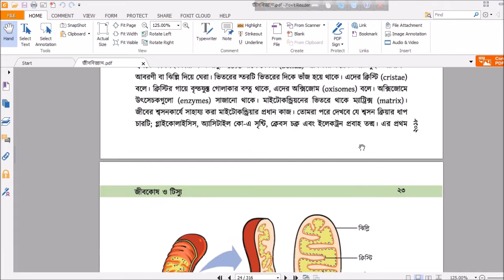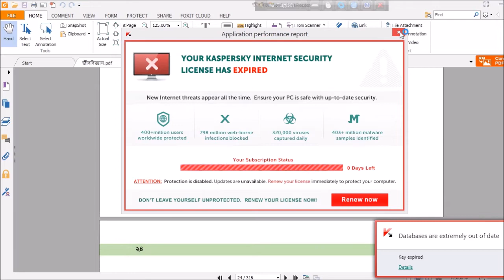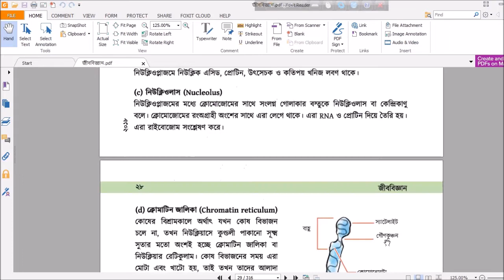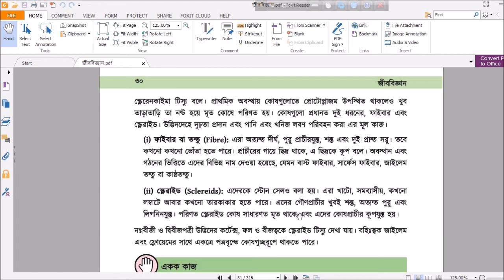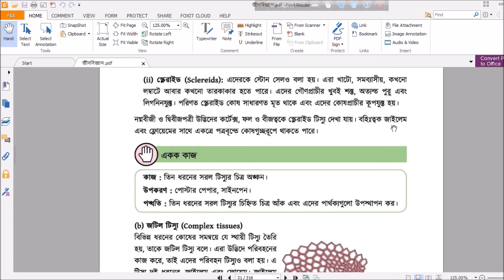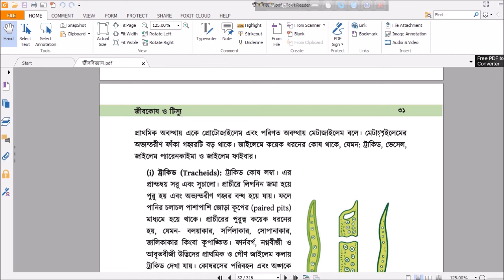SSC 2021Assignment 01. Biology/Gias Sir.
এসএসসি ২০২১,জীববিজ্ঞান এসাইনমেন্ট ০১ সংশ্লিষ্ঠ আলোচনা/গিয়াস স্যার,